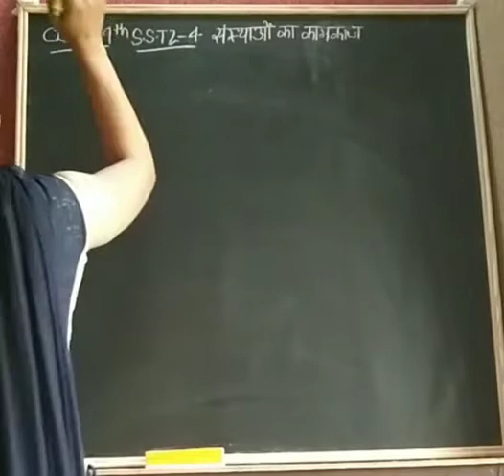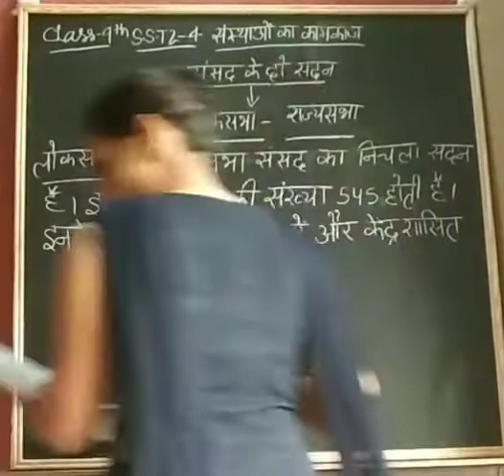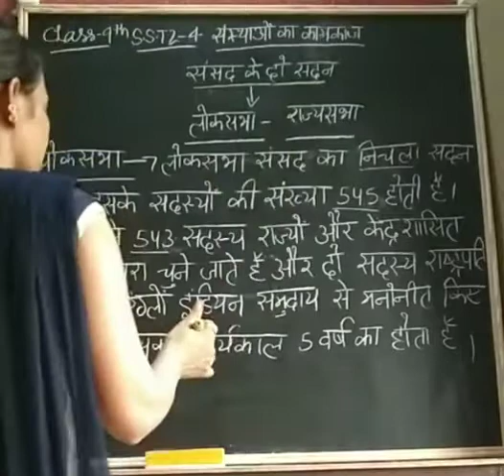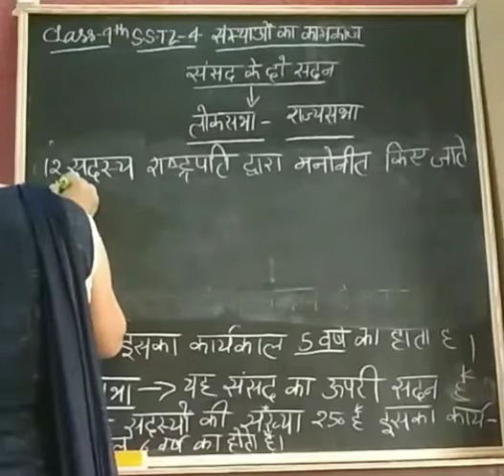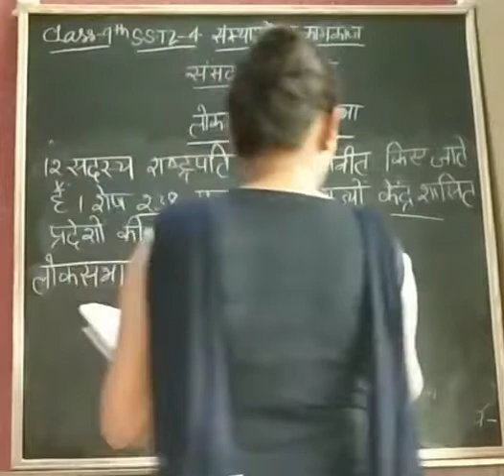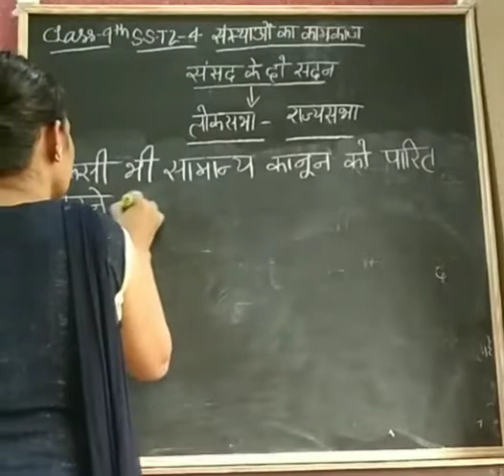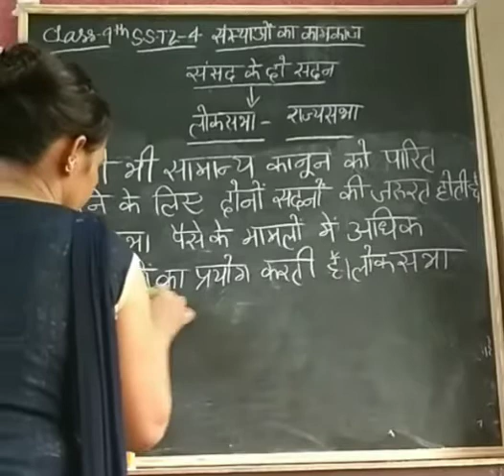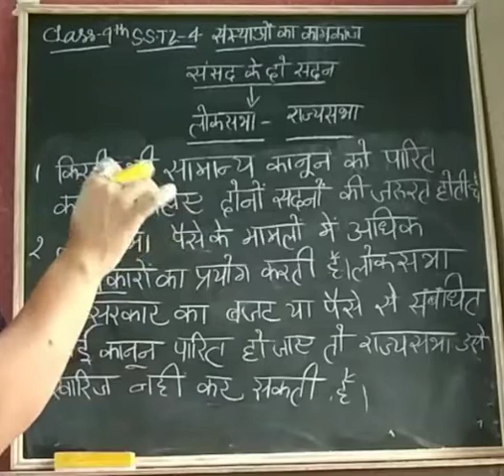Class 9th Sst (Civics) Lesson 4 Lecture 4(22-07-2020)